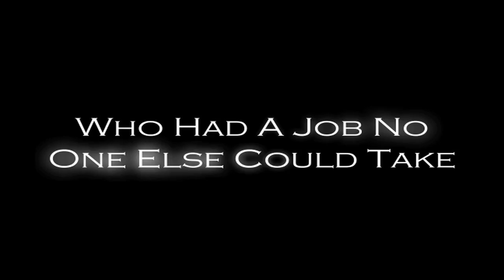My Name Is Dean Winchester | OVC Character challenge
I made it to the second round of the OVC contest, and this time we had to create a trailer for a character in a movie or show and demonstrate their purpose as a character. I was originally going to do Richard from LOTS but I couldn't find the inspiration. and then Dean called my name :D

pretty self-explanatory. I didn't use any from season 6 because I felt like it was just too much. I tried to depict his character in a way that was true, without focusing on one particular thing too much. I really do like the way this came out :D AND I used one of my newly-obsessed songs Save a place by 1969. Im totally going to use that again in a real vid with the actual lyrics.

anyway... I hope you enjoy! oh! and before I forget... I wanted to apologize for being MIA these last couple weeks. I have had the worst three weeks of my life because of school, but luckily i'm done on friday and then I have summer break! AND FIRST I WANT TO VID ME SOME DALEY.

okay.. I never do this, but this is the first time I have ever gotten this many honors and this many views in a day. you guys are amazing and I am so overwhelmed with the positive feedback!

#44 - Top Rated (This Week) - Nonprofits & Activism